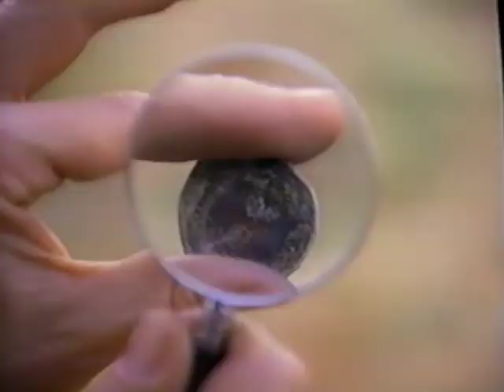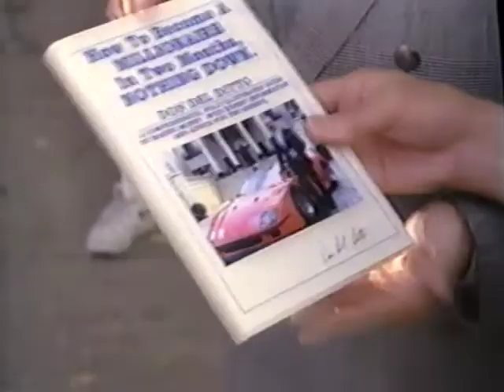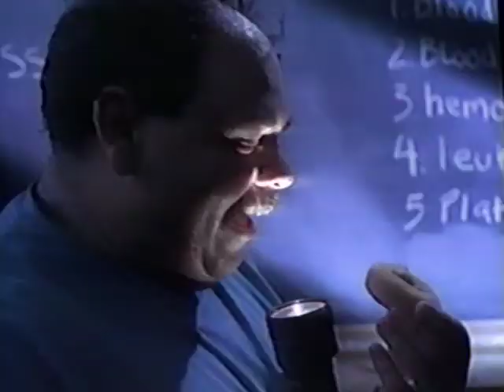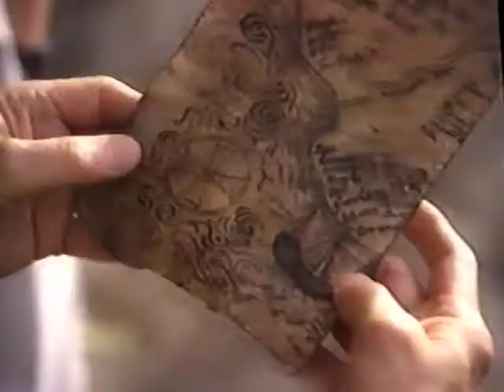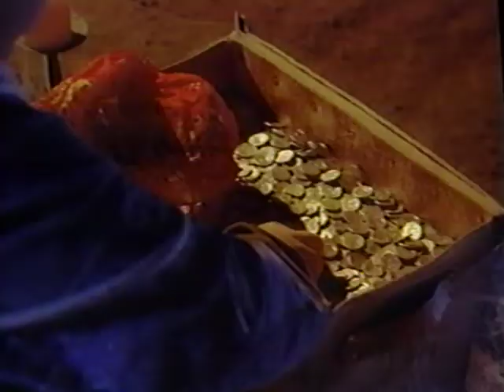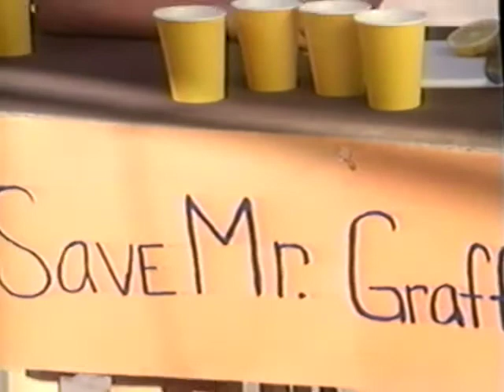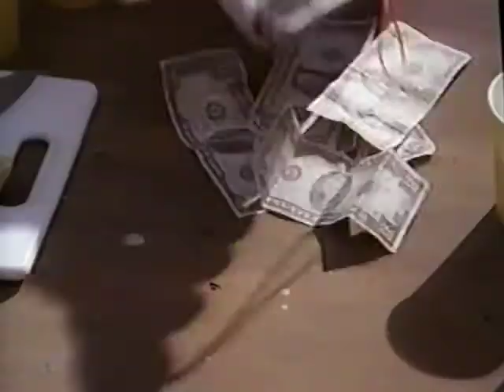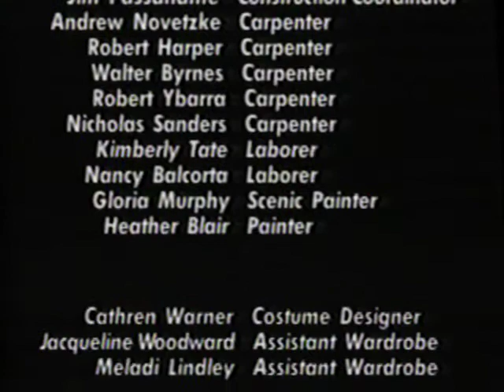The Buttercream Gang 2: Secret of Treasure Mountain (1993)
Secret of Treasure Mountain
Starring Brandon Blaser, Rick Macy, Isaac Fugal, Jason Glenn, Jason Johnson, Stephanie Dees, and Marissa Porritt
Scott Swofford, Director
1993